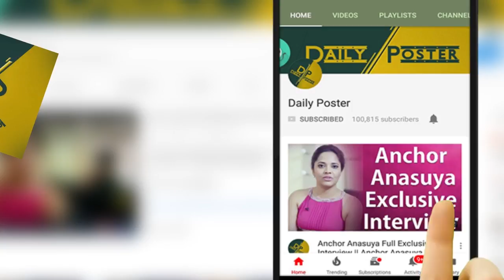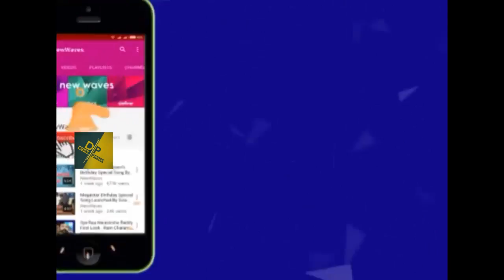Hyper Adi super speech about Janasena Party and Pawan Kalyan | Daily Poster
Watch Hyper Adi super speech about Janasena Party and Pawan Kalyan | Daily Poster